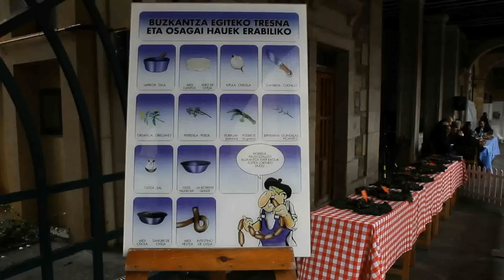Zumarragako Buzkantza lehiaketa (2010/11/07)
Jesus Mari Deba irabazle. Buzkantza lehiaketaren testuinguruan egin den Zumarragako I. pintxo lehiaketa ere guztiz arrakastatsua izan da. Saski eta Ezkiotarra tabernek aurkeztutako pintxoak izan dira onenak.